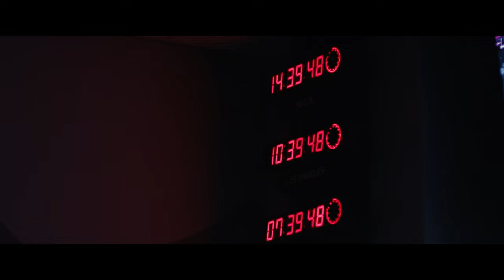Avance de apertura del día 1 de Play-Ins de Worlds | Worlds 2023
Worlds 2023 comienza ahora. Solo dos equipos saldrán de los Play-Ins. ¿Quién seguirá sacrificándose por la gloria?

para ver cómo se desarrolla.

Play-Ins: Del 10 al 15 de octubre
Fase suiza: Del 19 al 29 de octubre
Cuartos de final: Del 2 al 5 de noviembre
Semifinales: 11 y 12 de noviembre
Final: 19 de noviembre